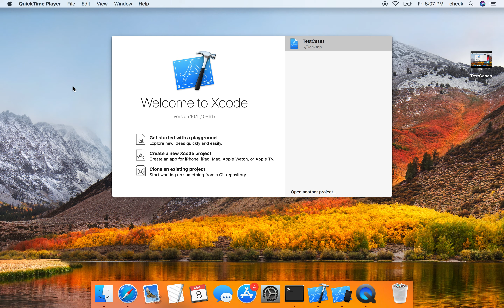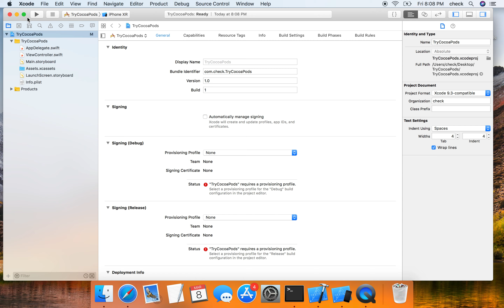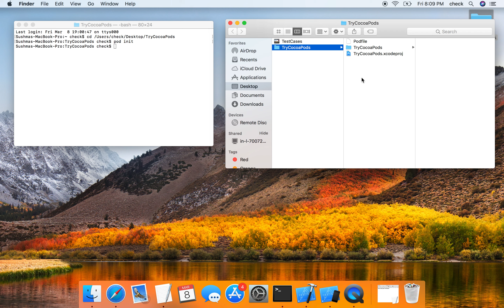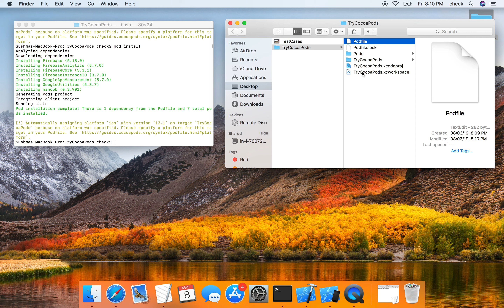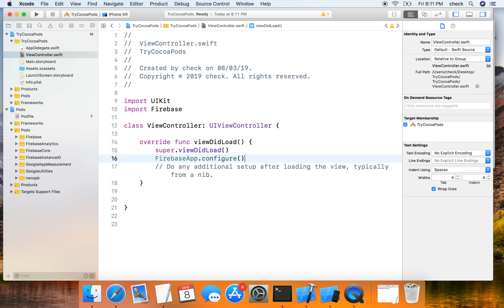Swift -iOS - CocoaPods - Install Libraries using CocoaPods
This video shows how to install CocoaPods and add libraries to the project.
Pod Commands :
sudo gem install cocoapods
pod init
pod install
pod update